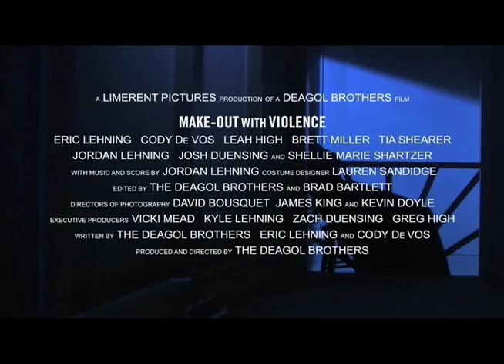Make-Out with Violence Trailer 2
The new trailer for our feature film Make-Out with Violence cut by our friend and fellow film maker Matt
Riddlehoover.